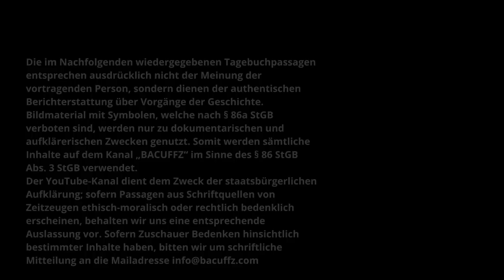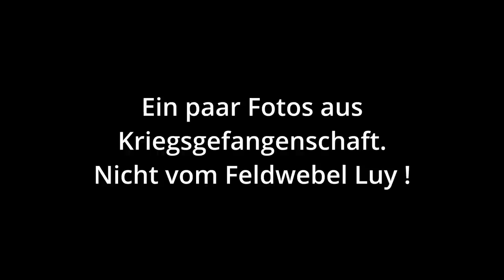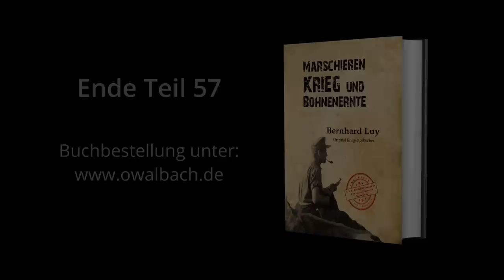Marschieren, Krieg und Bohnenernte - Tagebuch eines Feldwebels Teil 57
Bernhard Luy beschreibt seinen Weg und die Erlebnisse als Feldwebel der 65. Infanterie Division. Von Frankreich im Sommer 1943 an die Westfront nach Italien……und weiter. Detailliert beschrieben, spannend und sehr ergreifend!

▶️Links zu...